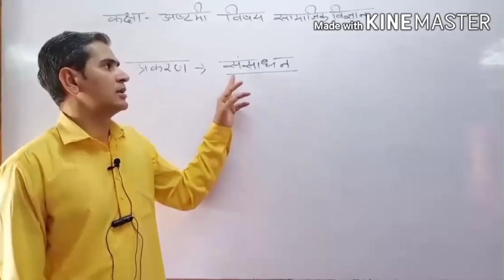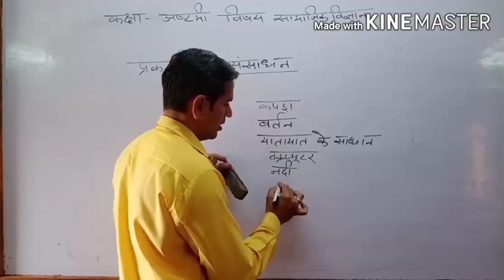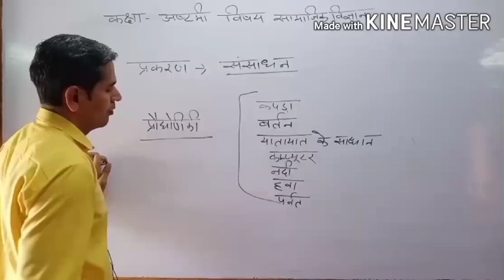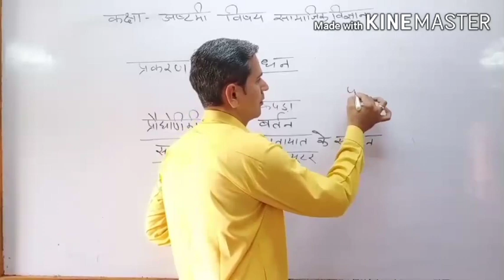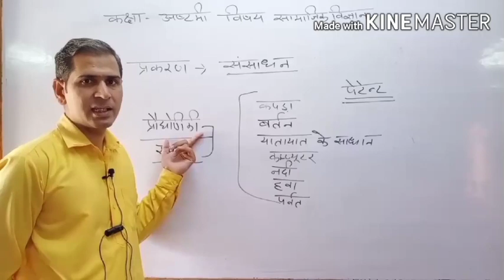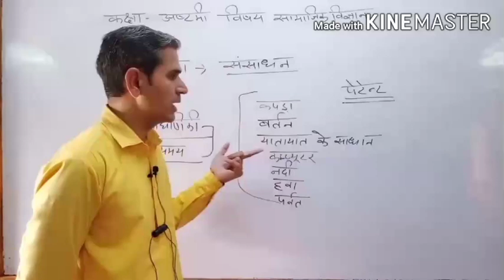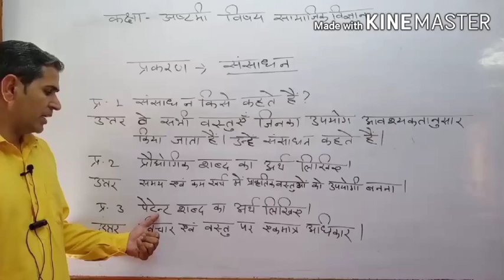कक्षा 8 भूगोल फर्स्ट चैप्टर